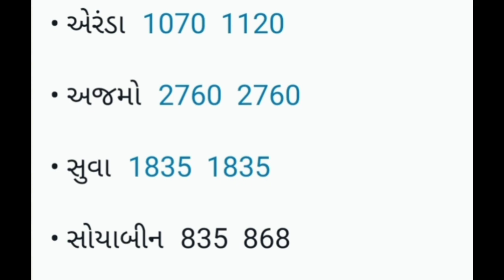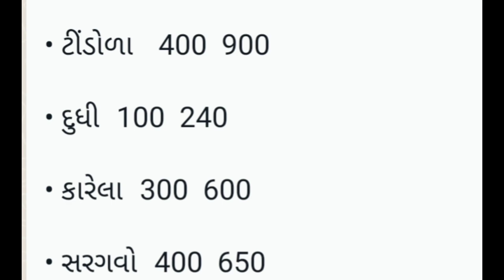07-02-2024 રાજકોટ યાર્ડ ના બજાર ભાવ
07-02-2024  રાજકોટ યાર્ડ ના બજાર ભાવ
કપાસ ના બજાર ભાવ આજના રાજકોટ
રાજકોટ માર્કેટિંગ યાર્ડ
સૌરાષ્ટ્ર બજાર ભાવ